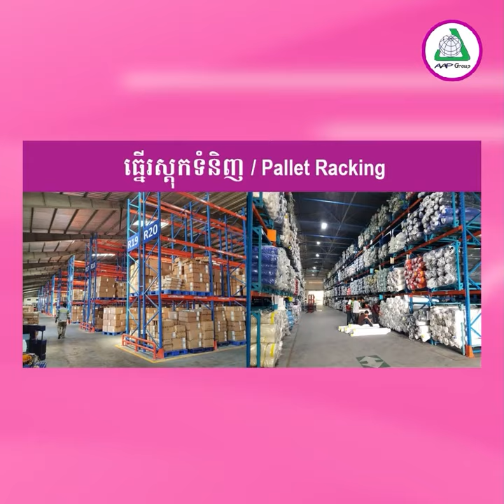មនុស្ស ៤នាក់ស្លាប់ ៤ នាក់បាត់ខ្លួន ខណៈព្យុះយ៉ាហ្ស៊ីបង្កជាទឹកជំនន់ធ្ងន់ធ្ងរនៅឯភាគខាងជើងប្រទេសថៃឡង់ដ៍